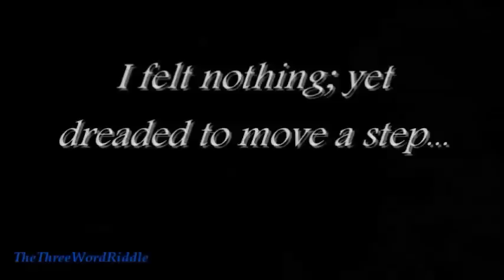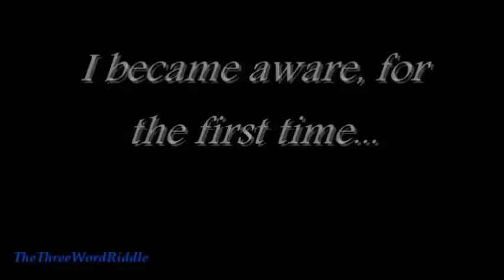The Pit and the Pendulum by Edgar Allan Poe